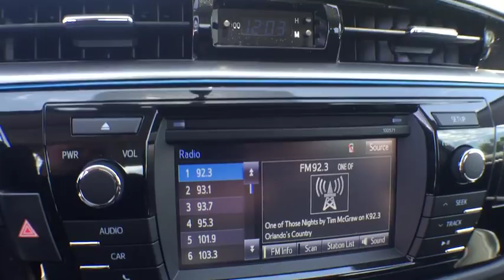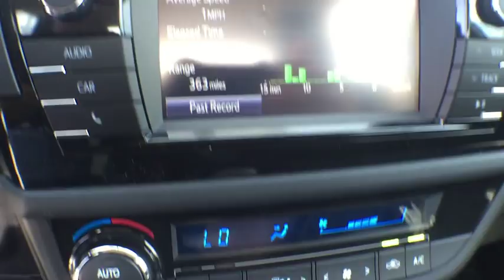2016 Toyota Corolla Longwood, Orlando, Lake Mary, Sanford, Miami, FL LGC590570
Parks Toyota
1701 South Woodland Boulevard